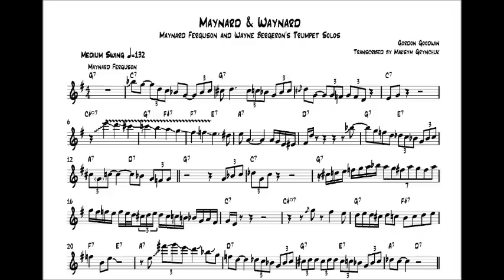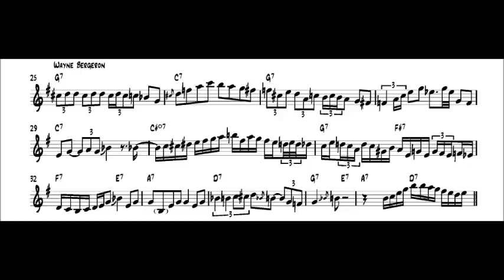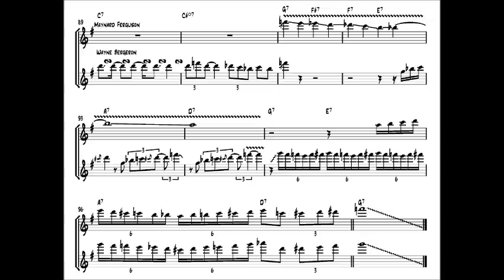Maynard Ferguson and Wayne Bergeron - Maynard & Waynard Trumpet Solos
Maynard Ferguson and Wayne Bergeron's Trumpet Solos
Maynard & Waynard by Gordon Goodwin - off the album 'Plays Well With Others' by Wayne Bergeron